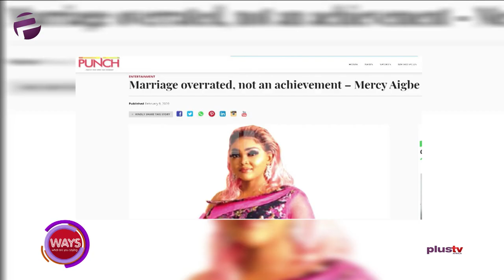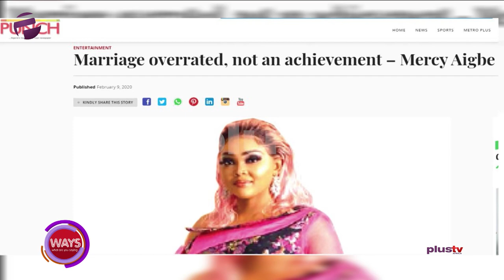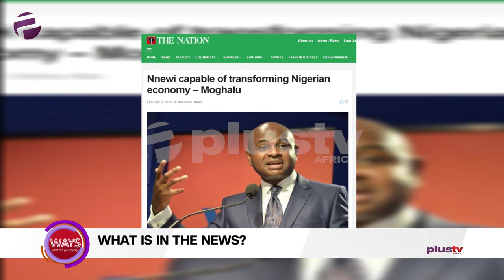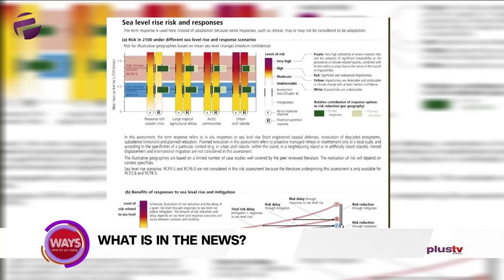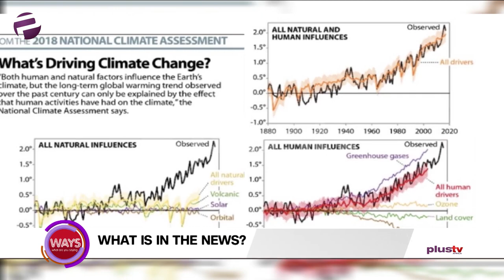Mercy Aigbe - "Marriage Is Not An Achievement", We Could Be Losing Race Against Climate Change